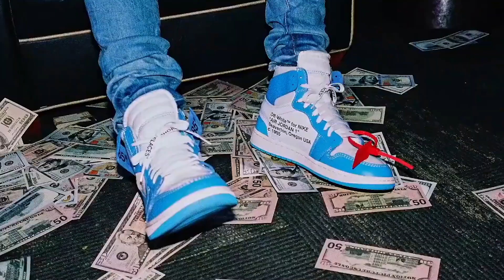Lil Baby - Never Scared (Music Video) 2023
Recommended:

Lil Baby - Woah (Official Music Video)
Lil Baby - Sum 2 Prove (Official Video)
Lil Baby - California Breeze (Official Video)
Lil Baby, Fridayy - Forever (Official Music Video)